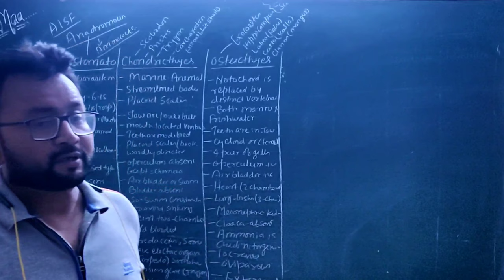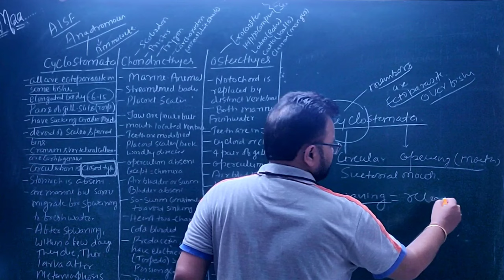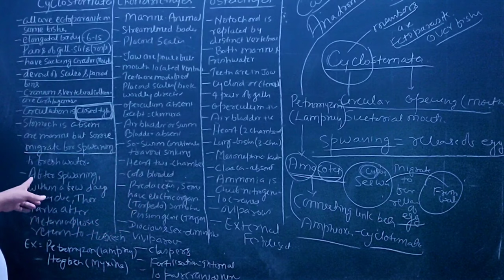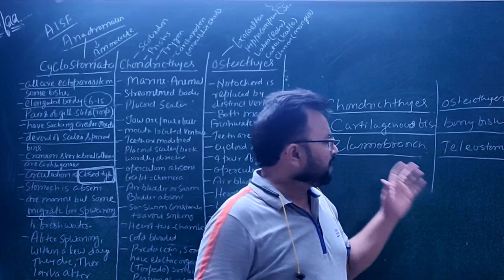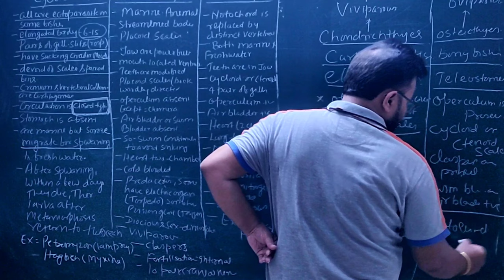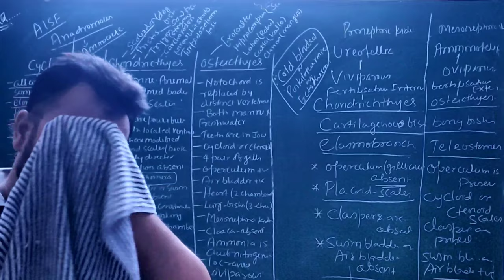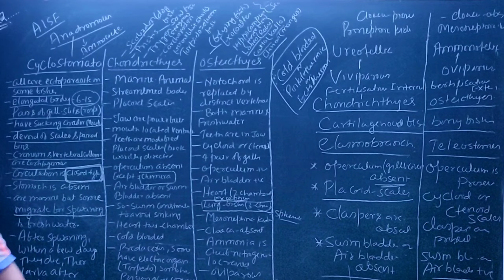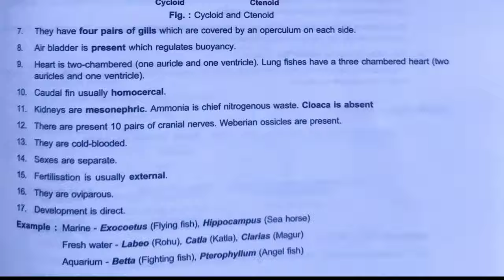Cyclostomata, Chondrichthyes & Osteichthyes